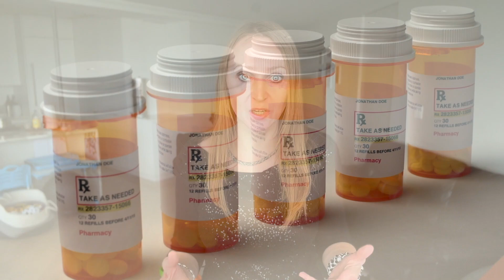Four Carnivore Diet Mistakes | Don't Do These on Carnivore Diet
In todays video, I review common mistake people make when going on carnivore diet.

Sylvia